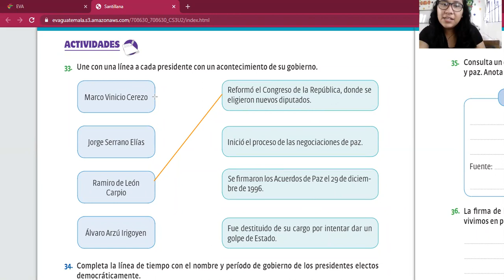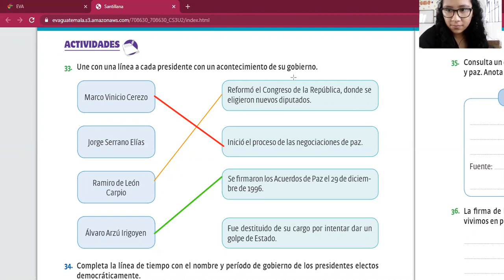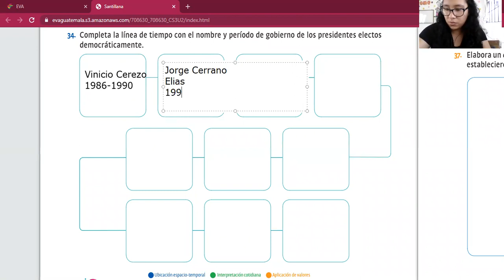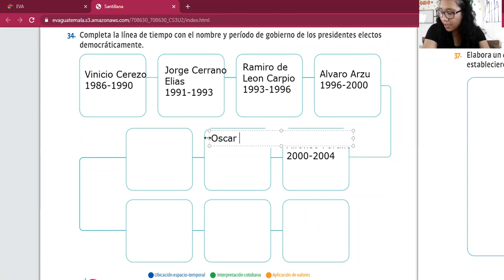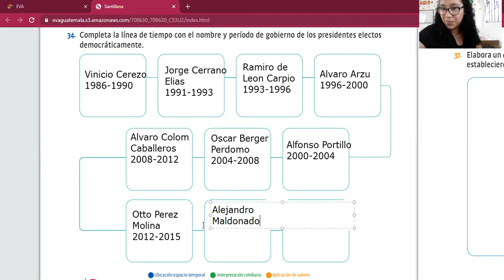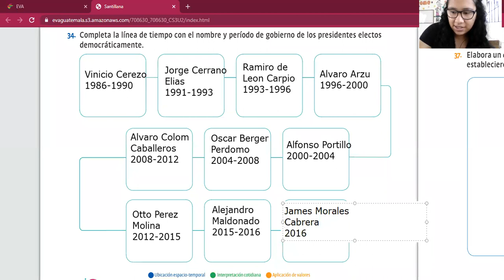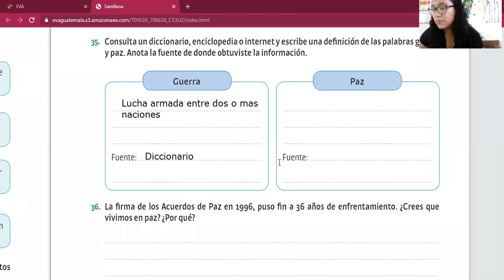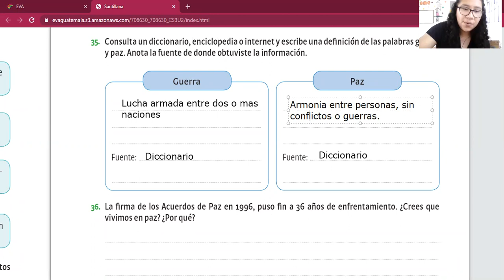3ro Guerra y paz